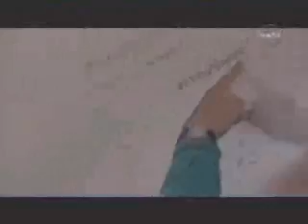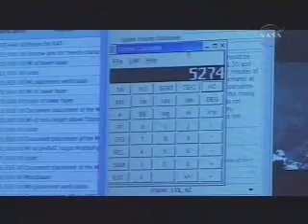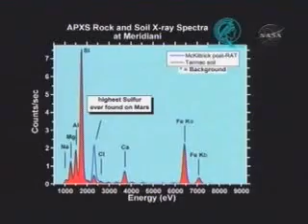Mars Rovers: Spirit and Opportunity Part7